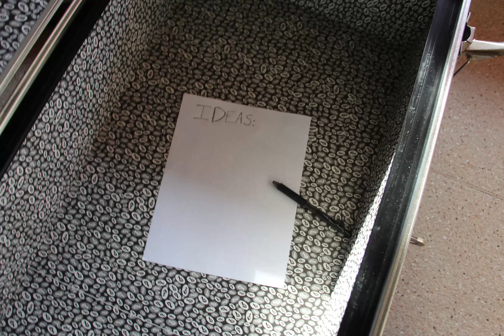Writer's Block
Kate Bushell 2016
Stop Motion Animation: 550 Photos
Starring Andrew Groll